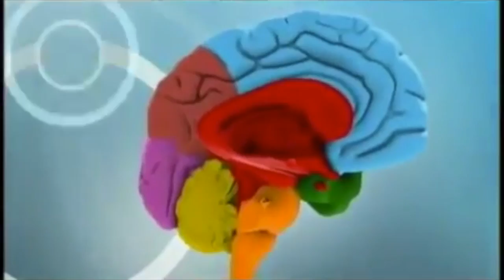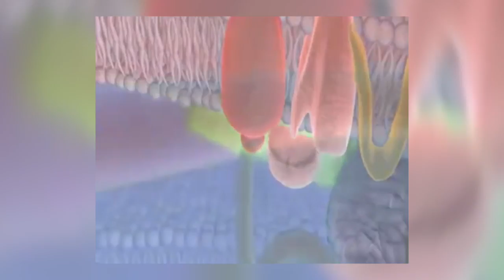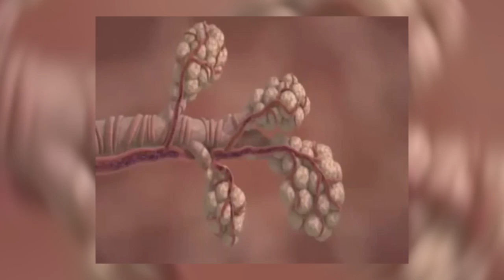CONVERSANDO CON BELEN con @belenmarrero 05-16-2015 SEG03